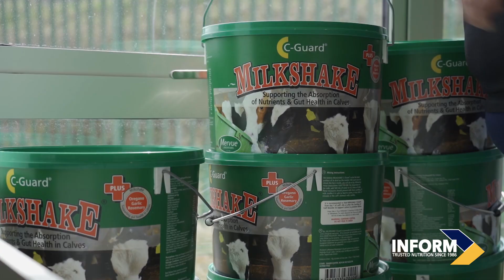The Vets View - Focus on Calving with Kieran O'Mahony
The Vet's View series  - Focus on Calving with Kieran O'Mahony MVB, Owner of Glen Veterinary, Tipperary Town and Ballylanders, Co. Limerick. Kieran discusses calving practices, calf health, and calf issues on farm and planning for the calving season.